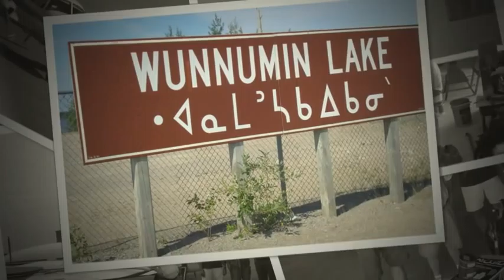Wunnumin Lake - MIssions Trip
Wunnumin Lake - MIssions Trip: Lighthouse Church Building Project
Glad Tidings Short Term Missions to Northwestern Ontario, Remote Native Community.